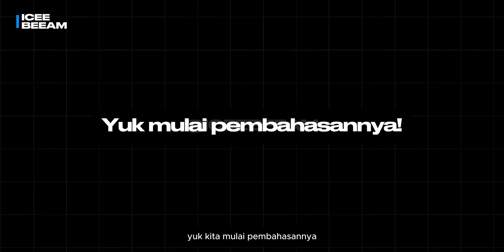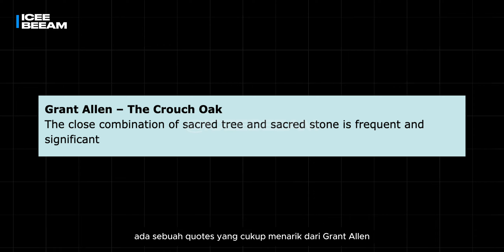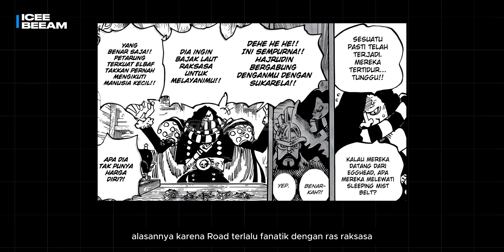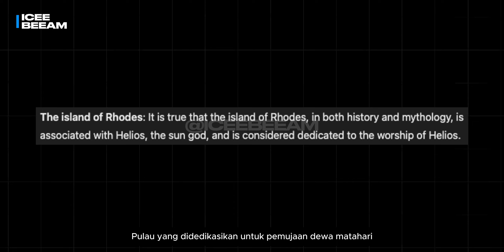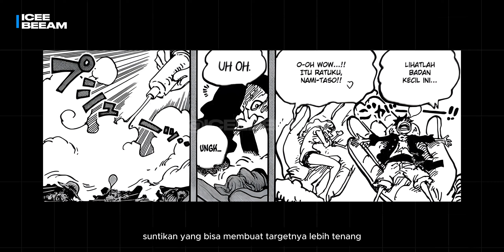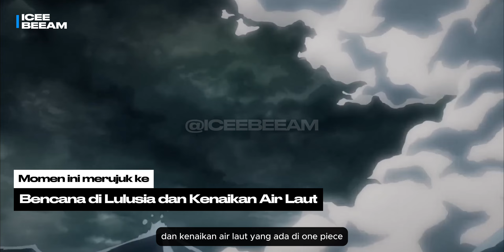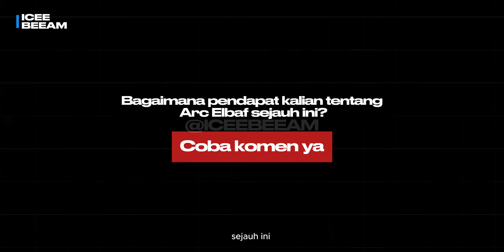Analisis OP 1129: Alasan Road menjadi Sun God Palsu!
Shout out also to @writingpanini @3SkullJoe @Jays1dwn

Thumbnail: @

Clip Credit:
- Xanimo
- Torra TV
- Zesi Twixtor
- Akagamii
- Fate
- Naruffichigoku Twixtor
- Anything Studios

🏴‍☠️🌊 Selamat datang di ICEEBEEAM, tempatnya segala hal tentang One Piece! ⚔️✨

Di sini, kita bahas semua yang seru tentang One Piece - teori, momen epik, dan rahasia-rahasia menarik! Jangan lewatkan!

📸 Follow petualangan kami di Instagram: @ICEEBEEAM dan juga di TikTok @ICEEBEEAM untuk konten-konten singkat yang seru!